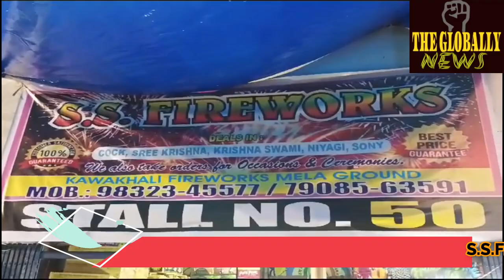⭕S.S. FIREWORKS❗️☎️ , 7908563591☎️🎀STALL NO. 50🎀🎯KAWAKHALI❗️@फ़ॉलोअर्स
⭕S.S. FIREWORKS❗️
🎯KAWAKHALI❗️

@फ़ॉलोअर्स @टॉप फ़ैन Following Love